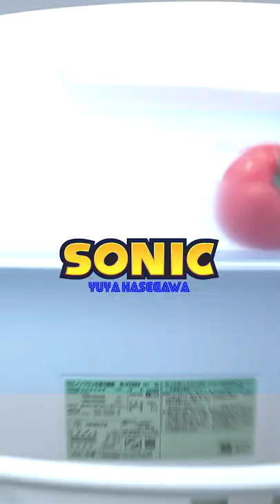Yuya Hasegawa-Sonic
2nd EP "BORN AGAIN" Sonic
各ストリーミングにて公開中

Mix.Mastering by DOAMA